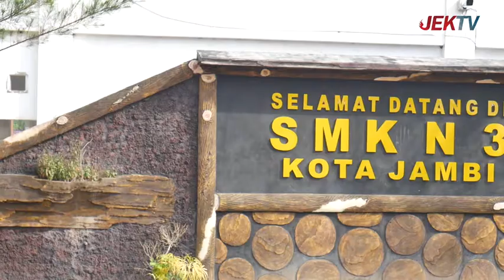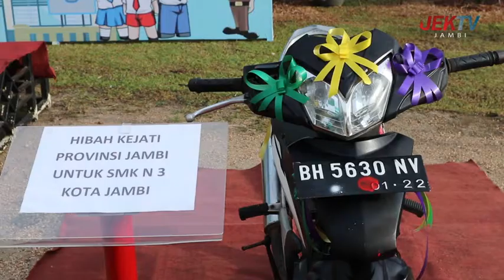THE PROSECUTOR 4 DESEMBER 2021